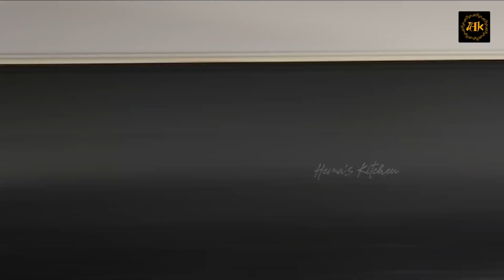Oats Puttu | Oats Recipe | Oats Recipe in Tamil | Weight Loss Recipe